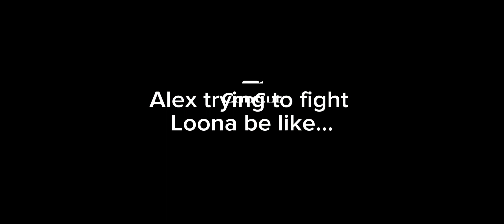How Alex the lion vs Loona would go